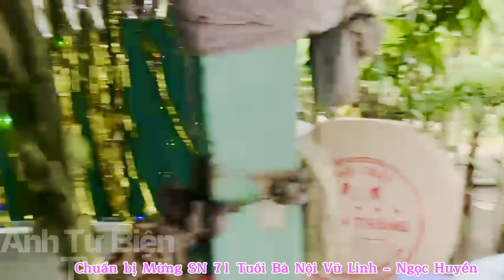Gói bánh để chuẩn bị chúc mừng sinh Nhật nội Vũ Linh - Ngọc Huyền Tại An Giang - Anh Tư Biện TV,!!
👉 Người Quay Videos: Nguyễn Minh Tuấn,!!
👉 Nguồn Bản Quyền: Anh Tư Biện TV,!!
👉 Tên: Nguyễn Minh Tuấn 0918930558,!!
👉 Ngày Quay Video: 16/10/2023,!!
👉 Ngày Xuất bản video: 19/10/2023,!!